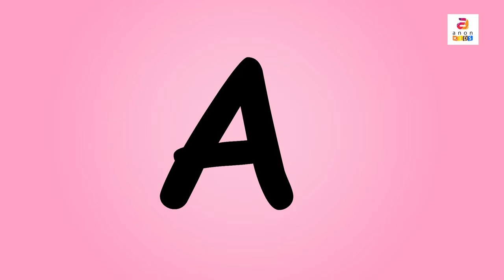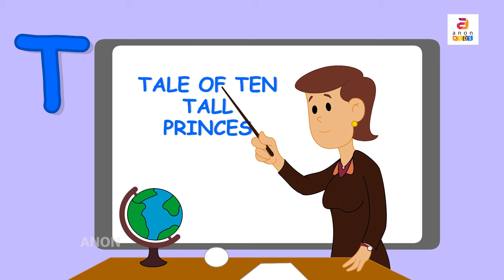ABC Song for baby | Alphabet Song for Kindergarten | ABC Songs for Children by Anon Kids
Anon Kids Kids Songs and Nursery Rhymes presents ' Alphabet Song for Kids (abc song for baby)' with English Subtitles
Singing Alphabet song in a funny way to increase kid's alphabetical awareness. children love to sing and dance, so we can teaching the letters with the love of music. Here this alphabetic song teaches 26 letters in  A 4 Apple manner which gives a different memory to associate with letters. It also makes the song a little different. This will a unique experience for kids. Watch and learn and have fun!!

Lyrics :
A B C
My story begins
See how it spins
through the letters
Of the alphabet..
A A Ants
In an aeroplane
Ate all the apples
Awesome apples!
A few fell on a
B B Baboon
Biting bananas
When a bird with a bee
on its beak
Buzzed its way
Into a bubble
That burst upon a
C C Cat
Who caught a cold
And curled in a corner
Under a chair
in a car..
That crossed by the D D Duck pond
Duckling dolphins,
Dogs and dolls
All danced to the drum
that dingle-dangled
On the ears of an
E E Elephant
Who eyed the eagle
On an engine,
Eating an egg
the F F Fish.
That flocked
to the frog
Feasting on fruit
that a fox took
And ran to a
G G Goat
Who gobbled up grapes
and a giraffe
Who played guitar
in a garage
Near an
H H House
With a hen,
With a hat on its head
and a hovering
I I Insect
On a toy ice-cream
That an infant held and looked
at a J J Jeep
With a juggler, a jester, and
a jaguar from the jungle
Who jumped to meet the
K K King
With a kettle
And a kite that a kitten took
And limped to an
L L Lamb
Lying below a lamp
With a lark who made music
 for an M M Man
Munching mango..
With his morning milk,
When a mouse saw
a monkey
And hid in a
N N Nest
Full of nuts until night
When an
O O Owl
Opened eyes and
hooted, oooo
And a
P P Parrot
Who plucked
a pear
To put in the porridge
in the pot
And Peeked at a
Q Q Queen
In a queue at a quilt shop
where a quail
Quit through the door
And ran after
R R Rabbit
Who ran after a
Rooster
Who ran round and round
a red-rose bush
In a garden,
Where school kids played
 on the S S Swing
And the slide
and the see-saw
Singing songs with their
T T Teacher
Who told them a tale of
ten tall princes
From a tree-top town under
the U U U Umbrella
They kept utensils
in an urn.
Their uncle played the ukulele
on a V V Van
Full of viloins and vases
Full of violets
That blew in the
W W Wind
On to a wet
white wagon
With its wheels on
a window, wide open
Where a wolf sat playing an
X X Xylophone
Near a
X-mas tree
With a
Y Y Yo-yo
With wound yarn and
a toy yacht,
And a toy yak
Like the one in the
Z Z Zoo
Near the zebra
That zig-zagged with a
zucchini in his mouth.
X Y Z
My story ends
Can you spin
More stories through the letters
of the Alphabet?